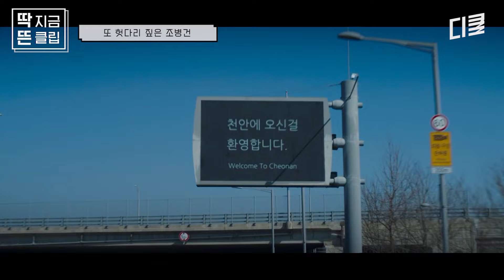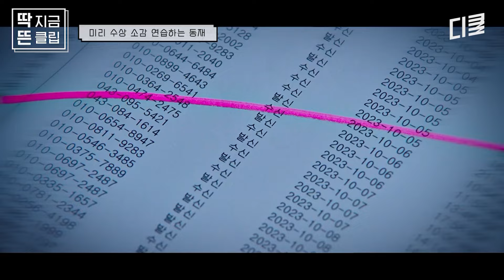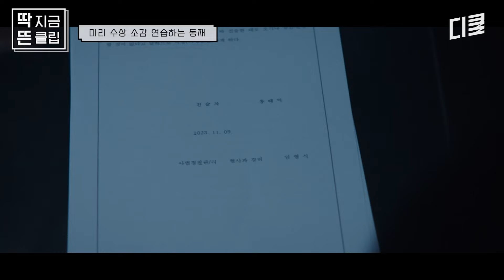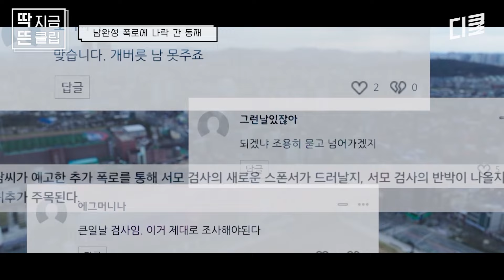[좋거나나쁜동재 7화] 실시간 비리 폭로로 서동재 나락행 열차 태운 남완성ㄷㄷ 아무것도 모르고 모범 검사 수상할 생각에 신난 짠한 우리 동재ㅠㅠ😂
스폰 검사라는 오명에서 벗어나고픈 청주지검 '서동재' 앞에 나타나 지난 날의 과오를 들춰내는 이홍건설 대표 '남완성', 두 사람의 물러섬 없는 진흙탕 싸움이 시작된다

〈비밀의 숲〉 스핀오프
〈좋거나 나쁜 동재〉
 [월화] 밤 9시 tvN
 [목] 낮 12시 TVING